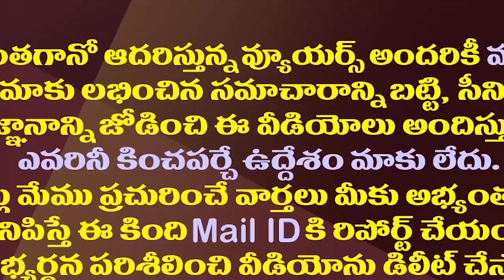కేసీఆర్ పార్టీపై టీడీపీ నేతల మౌనం వెనుక షాకింగ్ రీజన్| Reason Behind The TDP Silence On KCR's Party